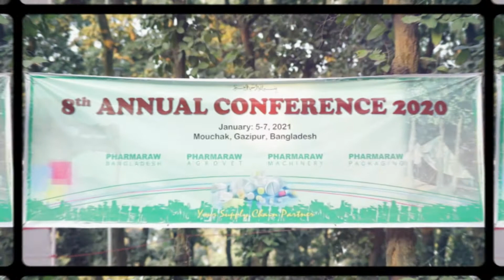Annual Confarence 2021 Pharmaraw | SS Media Vision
Annual Confarence 2021 by Pharmaraw
Media Partner: SS Media Vision
Creative Director: S.M Shariful Islam
Cinematography: Methun & Methu
Video Editor: HB Mahi

This event capture by SS Media Vision.
Videography: Imtiaz Mithu
Video Edit: HB Mahi
Supervision: S.M Shariful Islam

SS Media Vision is a reputed Event management and Multimedia advertising Agency Based in Dhaka. We Provide all kind of multimedia and event management service across the country.
Our Service:
Corporate Event organize
Event Capture
Cinematography/Videography
Photography
Video Editing
Audio Recording
TVC/OVC
Social Media Video advertising
Print media service
Documentary Film
Natok
Music Video
Reality Show
Digital Marketing and Web Service
and etc.
S media vision
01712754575 (Mobile and What's App)
এস এস মিডিয়া ভিশন দেশের স্বনামধন্য একটি ইভেন্ট ম্যানেজমেন্ট এবং বিজ্ঞাপন এজেন্সি।